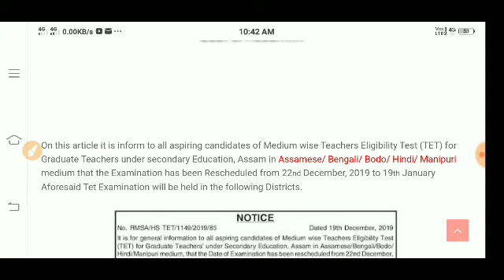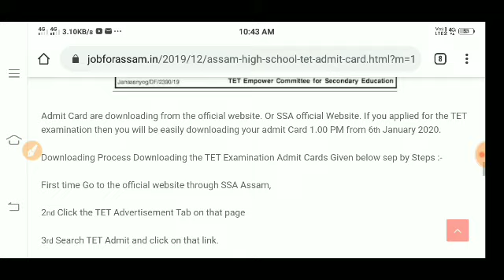Download High School TET admit card